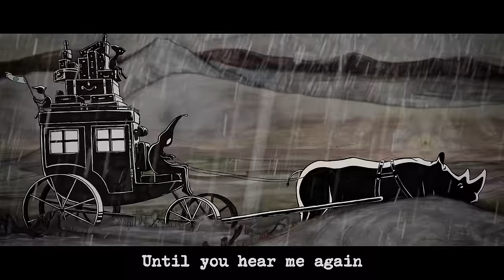Smith & Thell - Goliath (Lyric Video)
Taken from the new album "Pixie's Parasol", out now!

► Credits:
Directed by Timothy Oakley & Christopher Phelps

► Lyrics
Here's a story about the ears that never listened
Here's a riddle of the fire in a heart
Here's a song about the hands that took Goliath for a dance
About being brave enough to stand up to the man
About when you're feeling way too small to make a difference
Cause your shouting to the monsters in the dark
About a girl with little braids
That turned the world to a parade
And here's a song about doing anything it takes

And though I trembled in the cold blue night knowing I'm alone this time
And then I looked up into the giant's eyes and I found my strength inside

Now I'm Goliath
I'm standing on the head of a giant
And I won't be silent until you hear me
Yeah, I'm Goliath
I'll start a riot until you hear me

Here's a story about the power of the broken
Here's a riddle about the rebel in your heart
Here's a story about the tick that beat the giant with a trick
About when you told me to do everything I can

Now I'm Goliath
Yeah, I'm Goliath
I'll start a riot until you hear me again

Now I'm Goliath
And I won't be silent until you hear me again